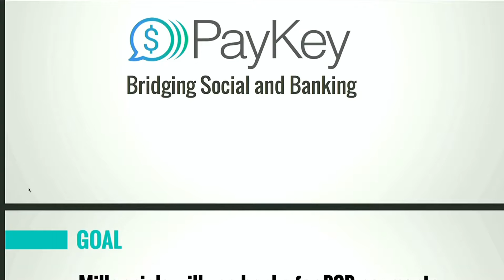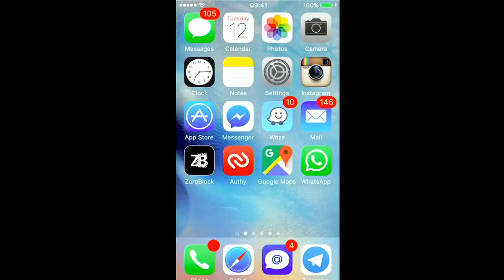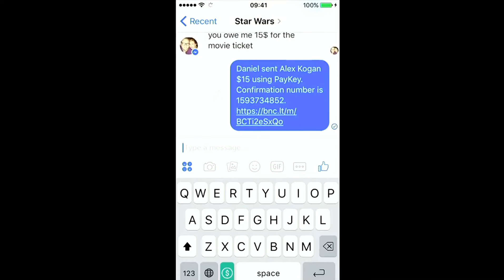Digital Bank Buenos Aires 2016 - Presentación PayKey